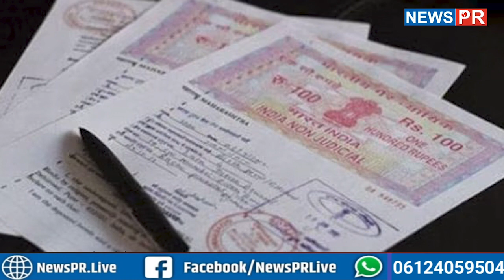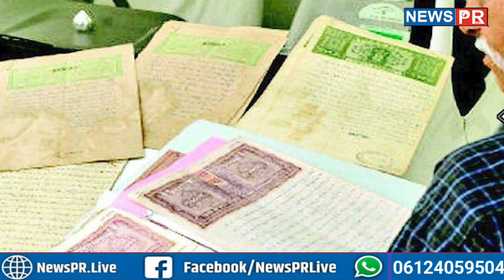दाखिल खारिज में देरी से थमी जमीन कि खरीद-बिक्री... देखिए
धन्यवाद
टीम NewsPR